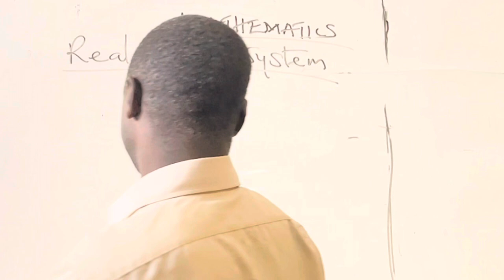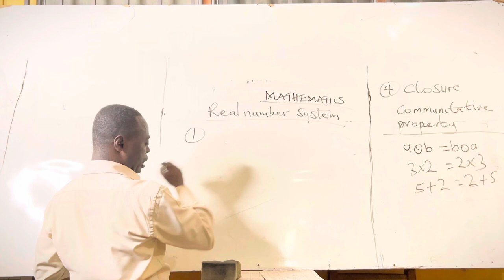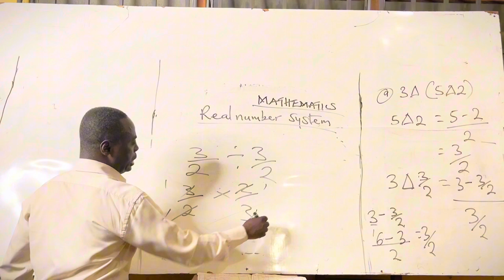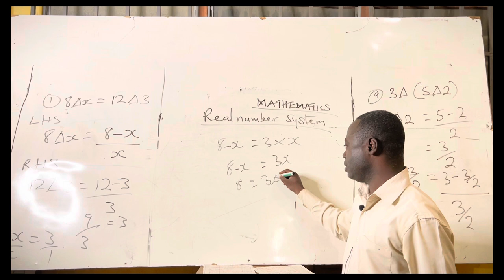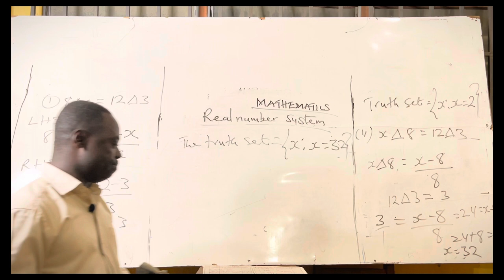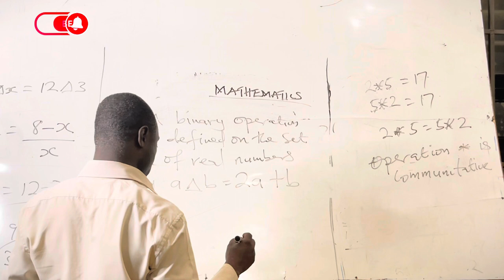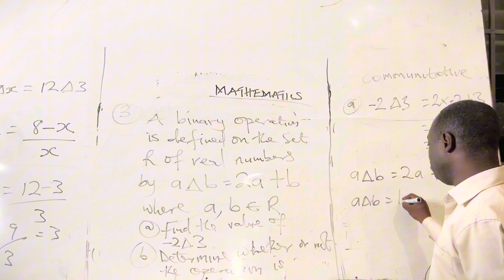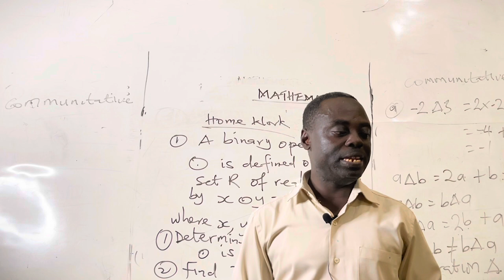NUMERAL SYSTEM -Binary Operations (Commutative Property)-SHS 1